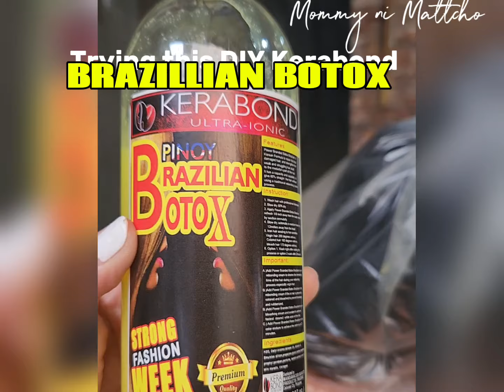Tutorial Kerabond Brazillian Botox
kerabond
Dito guys mabibili